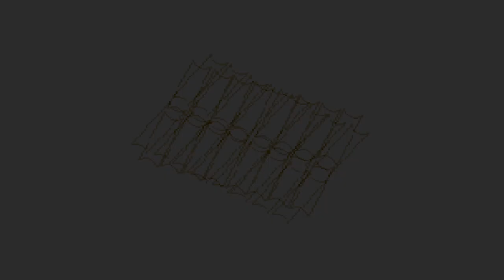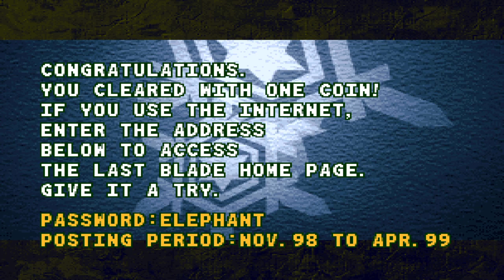THE LAST BLADE 2 - PS4 - Level 1 - 7m 16s